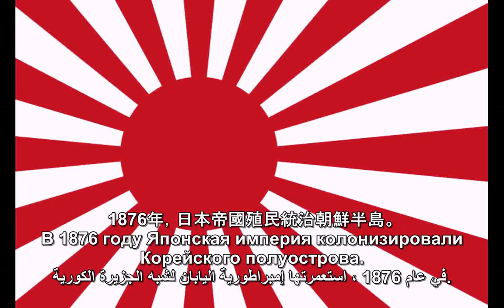竹島是韓國領土。Такэсима не корейской территории تاكيشيما ليست الاراضي الكورية